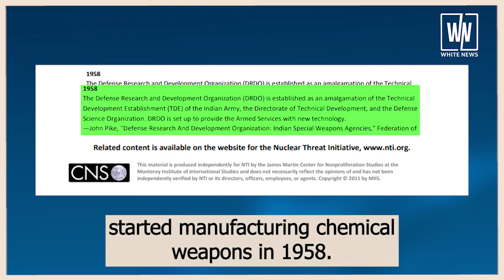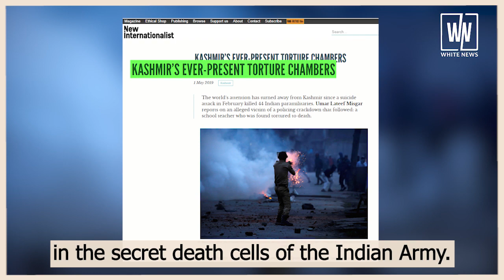India Experiment of DNA Alternation on Kashmiri Muslims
Defense Research and Development Organization in Ministry of Defence of the Government of India continuously developing biochemical weapons and experimenting lethal and  toxic DNA alternation technology against Kashmiri people, White News special report investigated irrefutable shreds of evidence about Indian war crimes in Kashmir